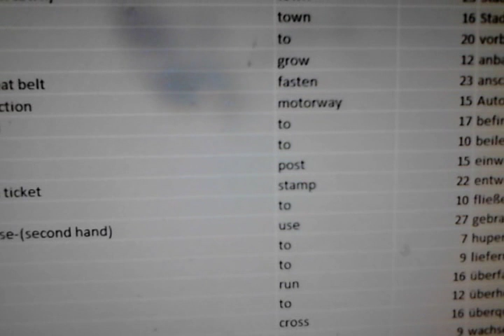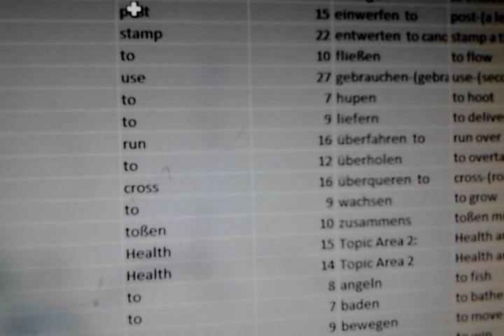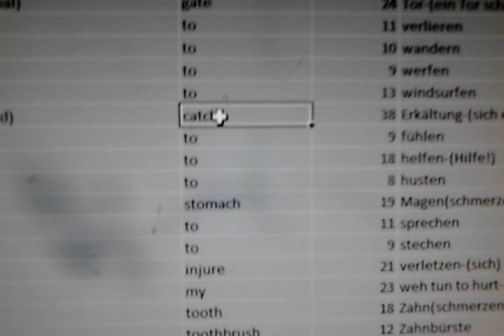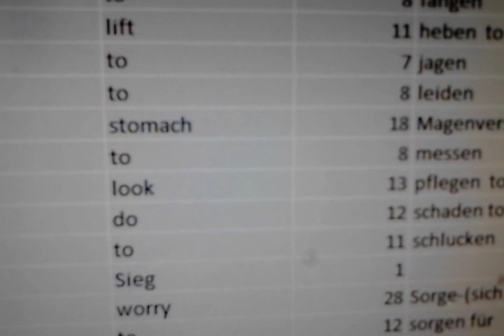log 33 inteligencia artificial en EXCEL 2013 es una gran ayuda